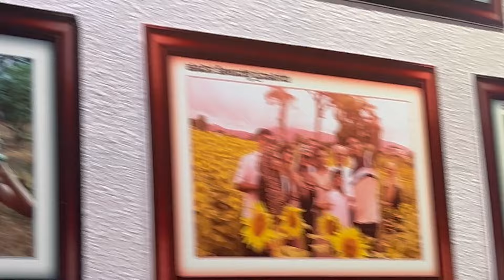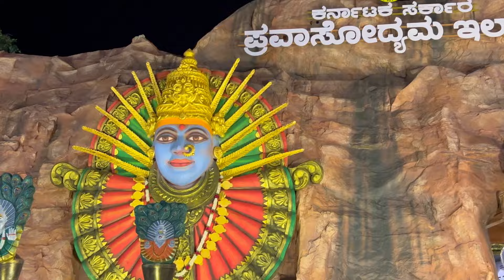Mysore Dasara Exhibition 2024 | with Family in Carnival 🎡